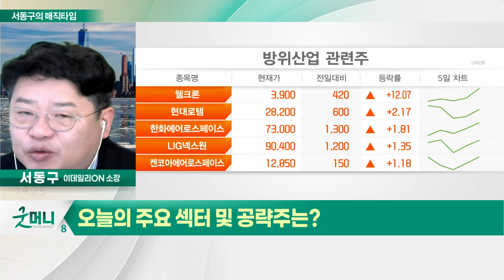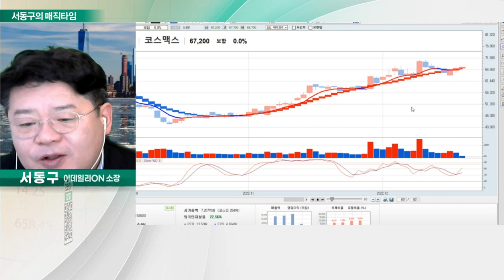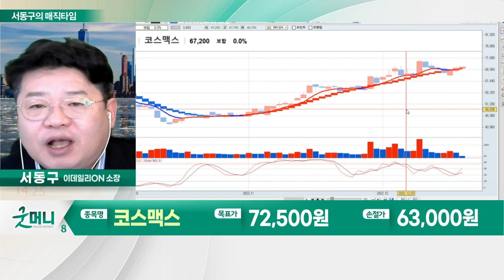코스맥스(192820)... 중국 매출 비중 51%… 방역 완화 수혜 전망 / 거래대금 급감_서동구의 매직타임 (20221220)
거래대금 급감: 오늘장 키워드
- 긴축·침체 우려 속 투자심리 위축

- 국내외 600여곳 화장품 ODM 영위
- 중국 매출 비중 51%… 방역 완화 수혜 전망
- 'K-뷰티' 일본 화장품 시장 수입국 1위 등극